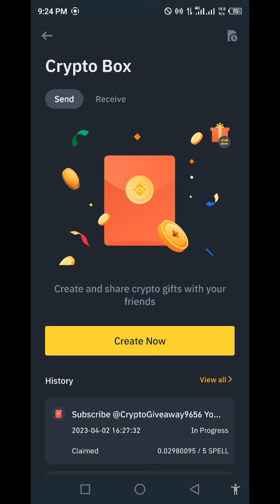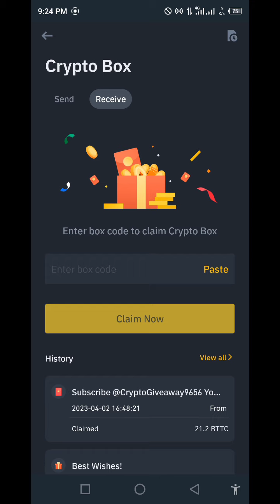Binance Amp crypto box free code today new code 2023